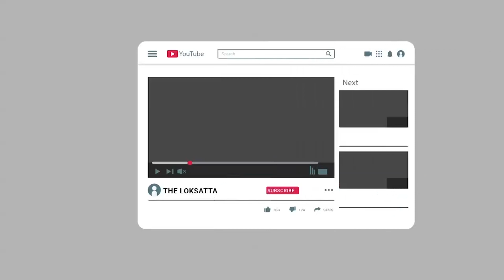Loksatta Jansatta Fast News : Top 20 Update of the day | 19-10-20 | Fatafat News of the day